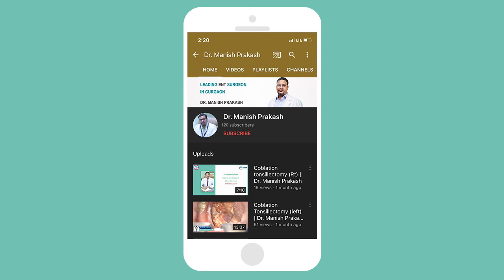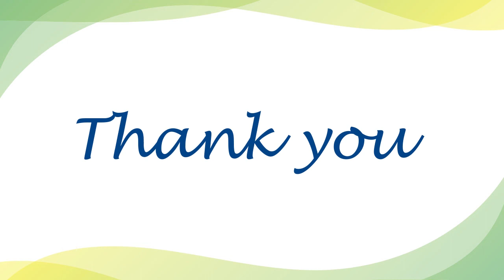What is Earwax and How to Remove | Dr. Manish Prakash | ENT Specialist | Part - 1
Earwax is a natural substance produced by glands in the outer ear canal. The wax is a helpful coating for the ears from outer infections. Know more about earwax in this video by our senior ENT consultant Dr. Manish Prakash from Mayom Hospital, Gurugram.